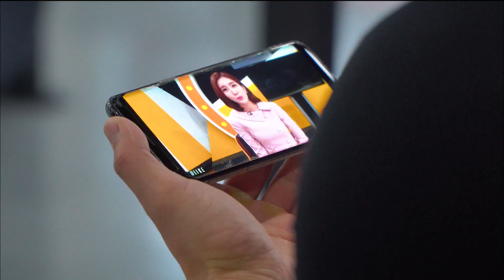191227 동네의 발견 방송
[동네의 발견 94회 방송정보]

연말특집 "내년엔 더 건강해질거야 :
 2편 - 튼튼한 몸, 강한 체력을 위해!"

요가, 헬스, 줌바까지 개성도 매력도 각각인 세가지 운동을 우리 동네 전문가들이 꼼꼼하게 소개해드립니다.

*강사소개
 -요가.필라테스 - 정현수 원장

-헬스 -장현 트레이너
  포항시 대이동 469-11번지 이동온천헬스 5층